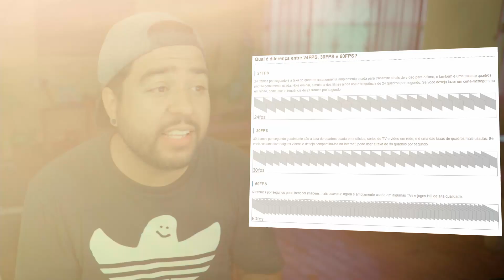QUAL É MELHOR PARA FILMAR EM 24fps 30fps 60fps 120fps ?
QUAL CONFIGURAÇÃO FILMAR EM 24fps  30fps  60fps 120fps

24 frames,qual o melhor fps,melhor taxa de quadros,60fps,120fps,30 fps,taxa de quadros do cinema,cinema 24fps,frames por segundo

Você deve filmar com 24fps ou 60fps ? Entenda de uma vez a regra!

Sou o Igor Tote, filmmaker, desenvolvi filmes de vários gêneros ​que me levaram a me tornar uma das referencias do
audiovisual no Brasil !
E chegou a hora de evoluir. Quero dividir com vocês toda essa experiência, e a te ajudar alcançar o sucesso na jornada
de filmmaker. E começa agora.

Quer que contamos sua história ? Entre neste link abaixo e saiba mais !!

Quer aprender a fotografar ? A BASE DA FOTOGRAFIA CURSO RAPIDO E PRATICO !!

VÍDEOS RECOMENDADOS